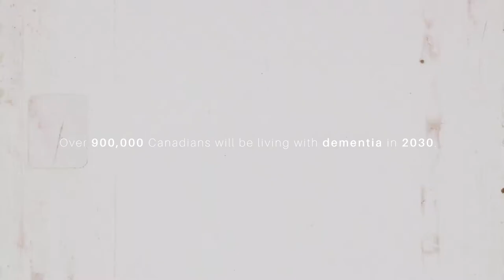Promo Video: Open Minds, Open Hearts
Open Minds, Open Hearts (OMOH) was a two-year research project which aimed to create awareness and reduce the stigma of dementia by fostering social cohesion and a sense of belonging among post-secondary students, people living with dementia (PLWD) and their care partners. This project was a collaboration between three colleges across Canada, including Conestoga College in Ontario, the College of New Caledonia in British Columbia, and École nationale de cirque (National Circus School in Quebec.

Please share your experience by submitting a response to the survey at the end of the video or go Your participation helps inform future programming.

You can also check out our Linktree, where you can find 15+ videos filled with insights, reflections, and experiences from the project:

OMOH was funded by the Public Health Agency of Canada’s Dementia Strategic Fund: Awareness Raising Initiatives grant.
The views expressed herein do not necessarily represent the views of the Public Health Agency of Canada.